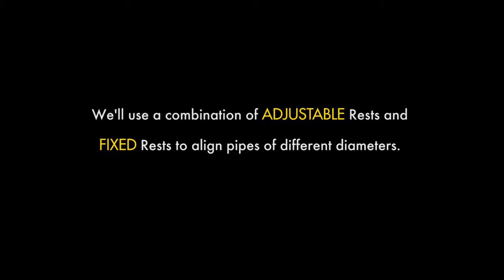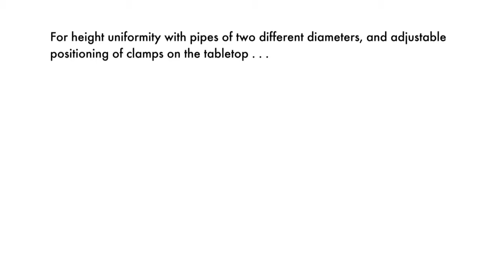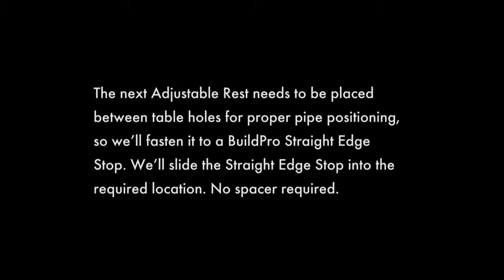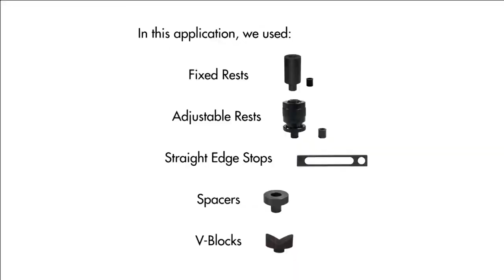BuildPro - The Benefits of an Adjustable Rest in Modular Fixturing